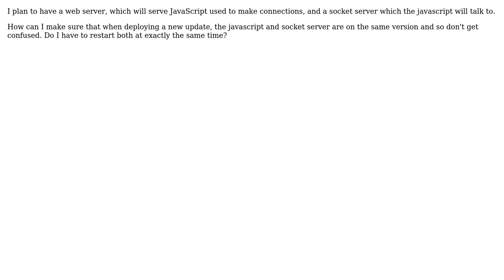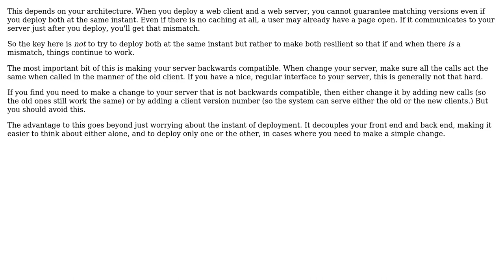Software Engineering: Keeping deploys in Sync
With thanks & praise to God, and with thanks to the many people who have made this project possible! | Content (except music & images) licensed under CC BY-SA | Music | Images & others | With thanks to user Oliver Dunk user Gort the Robot and the Stack Exchange Network Trademarks are property of their respective owners. You are responsible for your own actions.